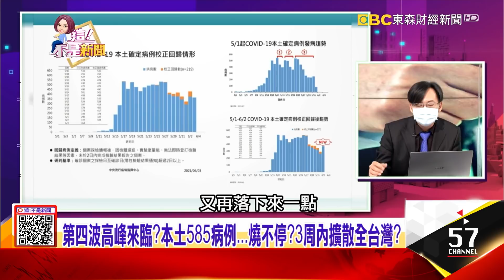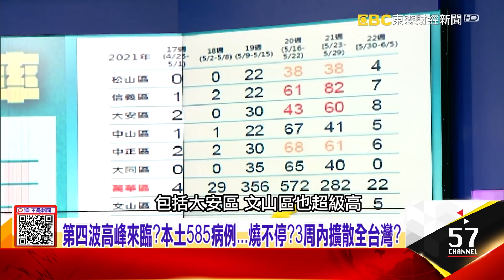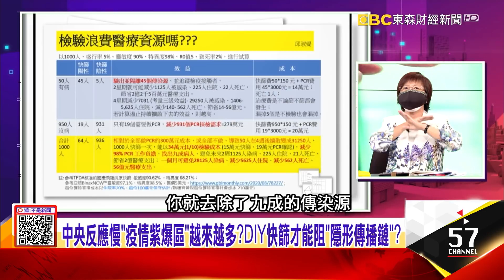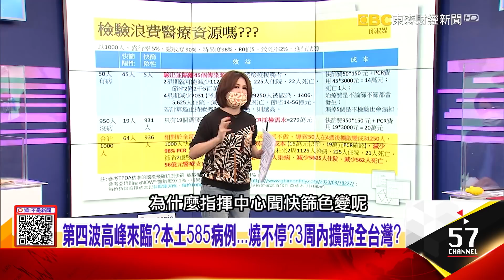全球疫苗大戰！「企業出手」幫搶疫苗…菲律賓可以？台灣不能？移工群聚失控「警戒升級」？科技業拉警報？台灣恐淪新加坡第2-【這！不是新聞 精華篇】20210603-2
第四波高峰來臨？本土585病例…燒不停？3周內擴散全台灣？
全球疫苗大戰！「企業出手」幫搶疫苗…菲律賓可以？台灣不能？
移工群聚失控「警戒升級」？科技業拉警報？台灣恐淪新加坡第2